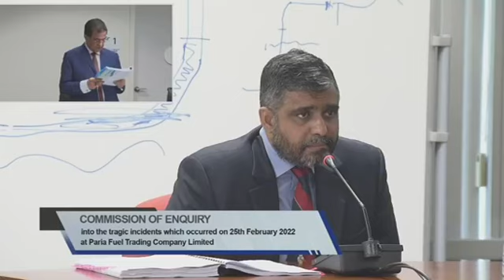Paria’s Terminal Manager, Colin Piper’s statement versus what the Coast Guard said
Paria’s Terminal Manager, Colin Piper’s statement versus what the Coast Guard said, became the issue of content in Monday’s Commission of Enquiry proceedings.

• Lieutenant Commander Michael Maharaj at the Trinidad and Tobago Coast Guard, in taking the stand said, the record that was given by Piper is the opposite of what he ever said, as his mission always remained a matter of rescue, versus recovery.

• Maharaj also added that he did not indicate to Piper that the divers in the pipeline were not alive.